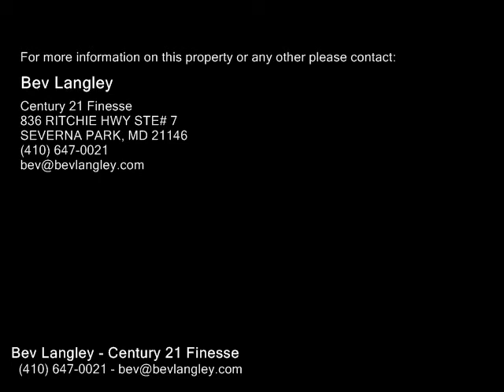308 SONGWOOD CT, MILLERSVILLE MD 21108 - Real Estate - For Sale -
308 SONGWOOD CT, MILLERSVILLE MD 21108  Real Estate  For Sale   Popular Shipleys Choice spacious 3 level split level with 5 large bedrooms and 3 full bathsPrice reflects TLC and updating needed3458 sq ftFenced yardNew kitchen 2016Front porchHuge finished lower level with 5th bedroom and huge recreation roomUpper level has family room adjacent to kitchenScreened porch off master bedroomMaster bath has new ceramic floor and freshly paintedNO HOA

Bev Langley
Century 21 Finesse